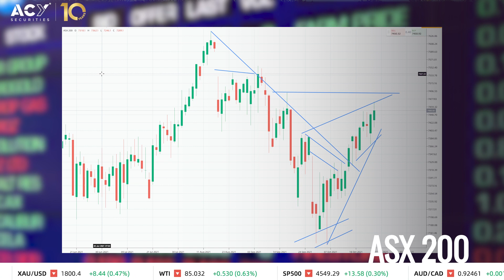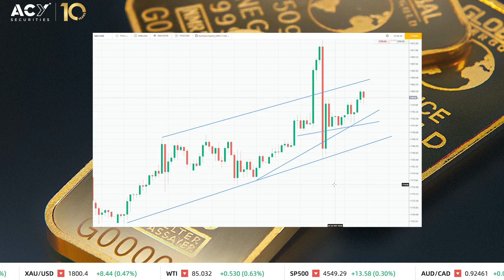Australian market hits turbulence - ACY Securities Daily Report 25th October 2021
Join Clifford Bennett, ACY Securities Chief Economist, as he looks at the global markets from an in-depth perspective.